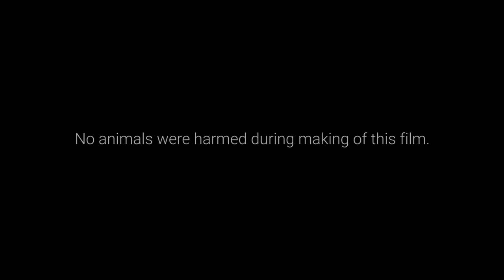Taangh Sajjan Di | Short Film | Directed By Siddhant Verma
Bharat Production Presents.
"Taangh Sajjan Di" a short film inspired from Sant Singh Sekhon’s "Meeh Javo Haneri Javo".
The film is directed by Siddhant Verma.
Casting :

 Rajveer Kaur
 Siddhant Verma
 Ajay Sharma
 Gurcharan Singh
 Renu
 Kuljinder
 Amrik
 Surinder
D.O.P & Edited By :
  Sagar Verma
Screen Play :
 Siddhant Verma  & Kuljinder Singh
Sound Design By :
 Red Indian Productions
Producer :
 Bhupender Verma & Sangeeta Verma
Singer :
 Gurbans Rahi
Line Producer :
  Gurcharan Singh